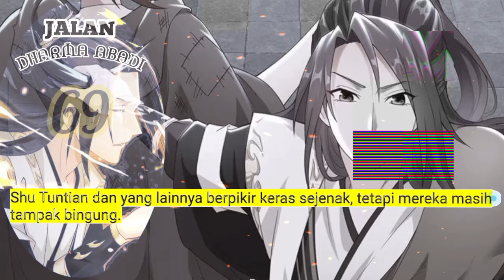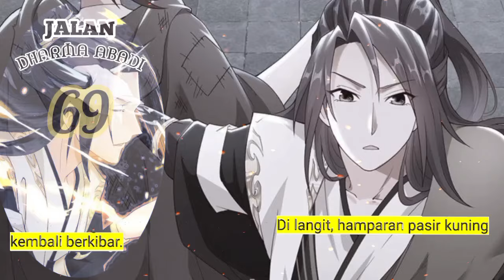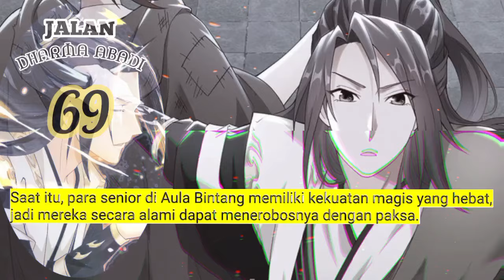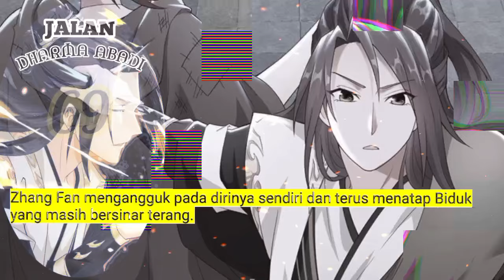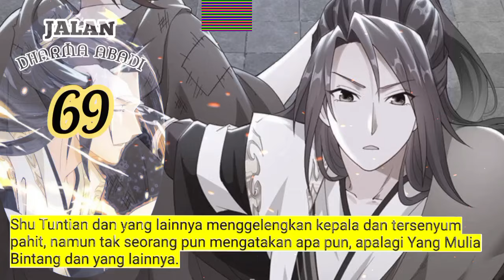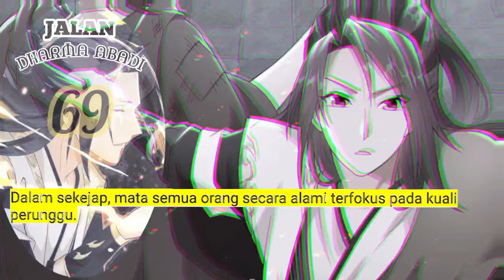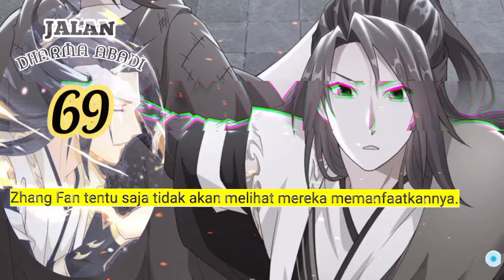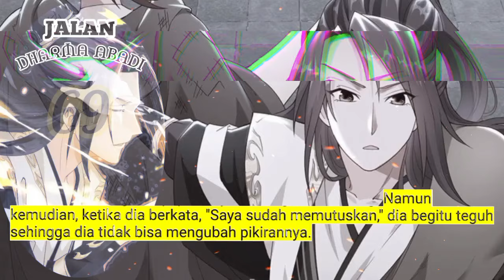Jalan Dharma Abadi season 69